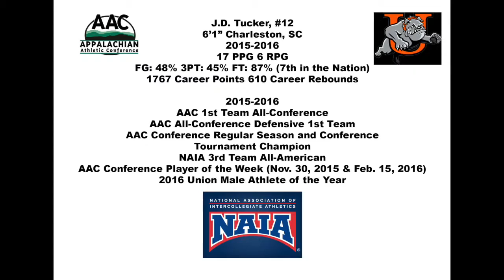JDTuckerJr #12 Union College 2015-2016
For the 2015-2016 season he was named to AAC All-Conference 1st Team as well as AAC All-Defensive Team. His team was the 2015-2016 Appalachian Athletic Conference Regular season and Conference Tournament Champions for the 3rd straight year. He was also Conference Player of the Week twice during this season. Ranked 7th in the nation in free throws percentage (87%). He avg (17pg 6rpg 3apg) Shooting 48% from the field and 45% from 3pt range. He finished his career with 1700+ points and 600+ rebounds. He was also honored as a NAIA 3rd Team All American. Also named 2016 Union College Athlete of the Year.